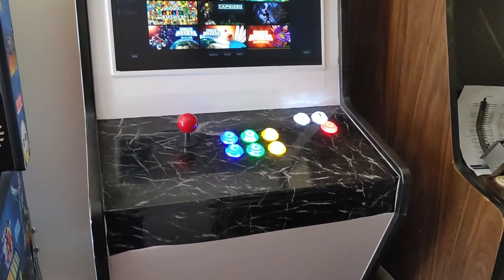Steam Arcade Cabinet Game Play: Chicken Invaders 2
This is gameplay on my new arcade cabinet running Windows 10 and of course Steam Big Picture Mode.

Control mapping is handled by a small program called JoyToKey.

The current system isn't great but I do hope to save enough funds to upgrade to proper gaming hardware.  See Amazon wishlist below.